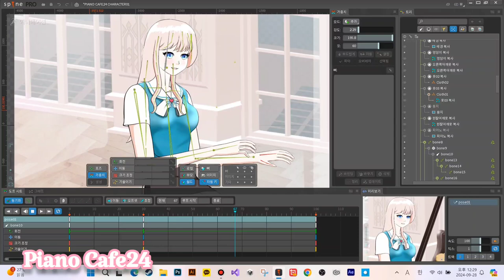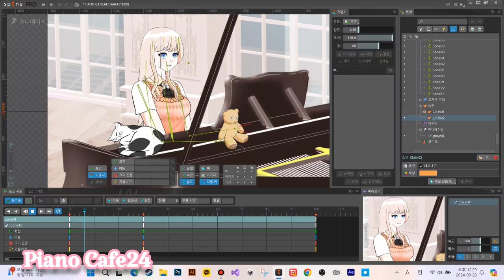piano Cafe24 샘플캐릭터 스파인 물리제약조건 적용 태스트 기록영상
안녕하세요   1인게임개발자  연필냐옹이 입니다. 스파인 업그래이드 된 물리제약조건 태스트 기록영상 입니다. 사용해보니 물리제약조건 정말 물건입니다. ^^;